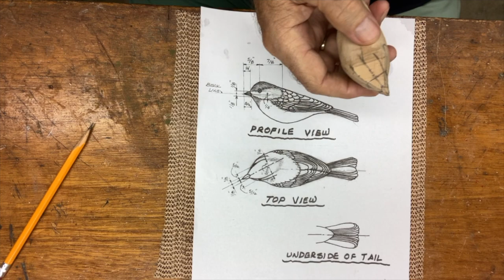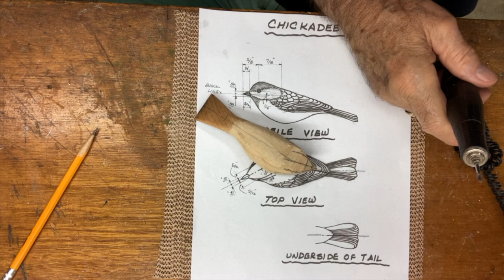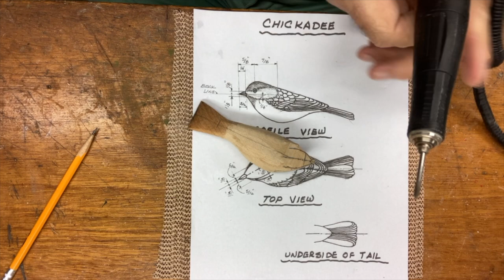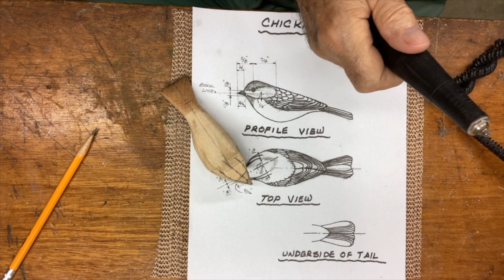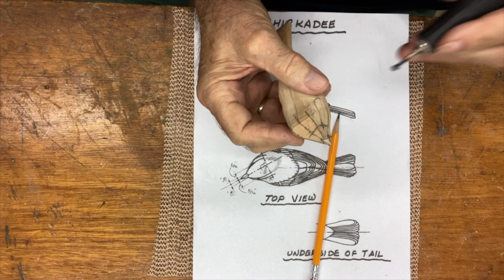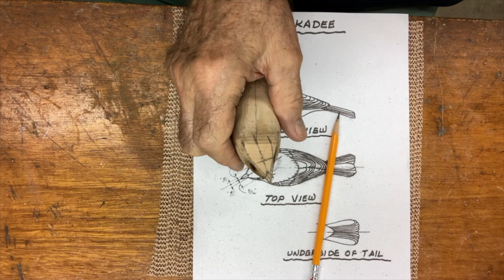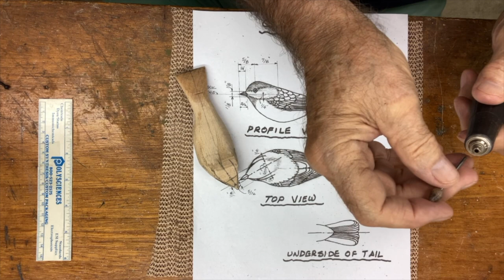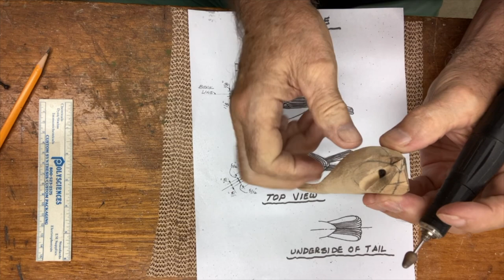Part 5 : Detailing the chickadee's head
Showing how to shape out the beak using diamond bit and then I drilled out the eyes with a used diamond ball shaped bit. Then shaping the chick area with a diamond pear (not many ruby carvers are not available)
If you are interested in purchasing any of the products, also use the email